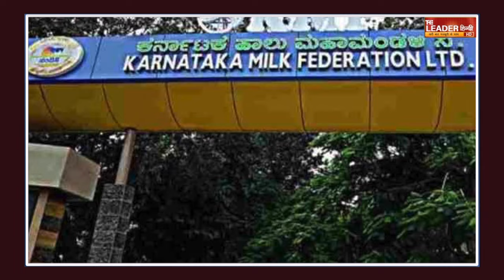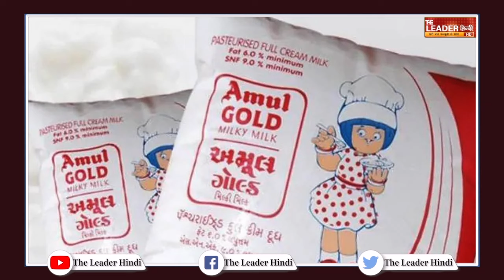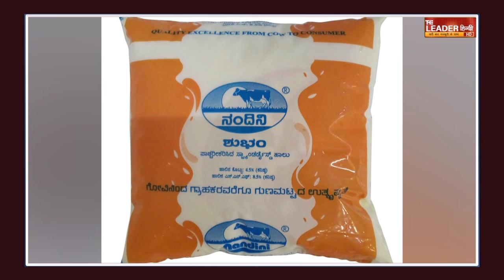Milk Price Hike: देश के इस राज्य में पेट्रोल के बाद महंगा हुआ दूध, जानिए कीमत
चुनाव बीतने के बाद अब देश के अलग-अलग राज्यों में महंगाई बढ़ने की शुरुआत हो गई है…. कर्नाटक एक बार फिर से सामने आ गया है…. फ्यूल यानी पेट्रोल और डीजल की कीमत में इजाफा होने के बाद कर्नाटक में दूध भी महंगा हो गया है…. इस इजाफे के बाद आम लोगों की जेब में बोझ बढ़ना तय माना जा रहा है…. इससे पहले अमूल और मदर डेयरी ने भी दूध के दाम में इजाफा किया था… इस इजाफे का प्रमुख कारण प्रोडक्शन को बताया जा रहा है... जोकि बीते 18 महीनों से लगातार बढ़ रहा है…. आइए देखते हैं कि आखिर कर्नाटक में दूध कितना महंगा हो गया है.